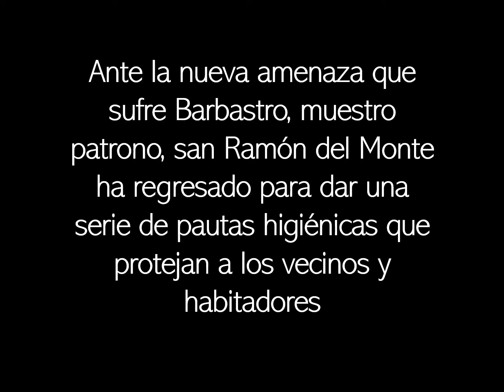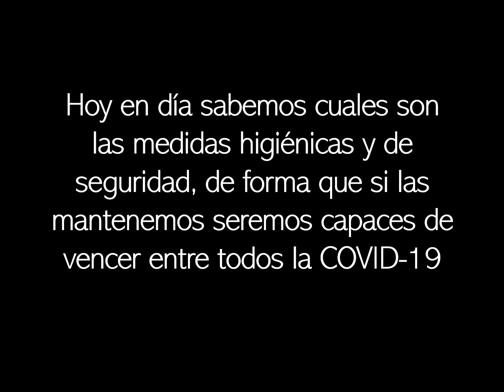Medidas higienicas en el Museo de la mano de san Ramón Obispo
Esta pandemia que nos azota de COVID 19 nos pone en la tesitura de volver a abrir con nuevas propuestas y siguiendo una serie de medidas de higiene, que aunque todos las conocemos ya, no está de más que las repasemos, sobre todo si es de la mano de nuestras obras de arte y de una figura histórica muy relevante en nuestra Diócesis: el obispo san Ramón.
Queremos agradecer a nuestro amigo y miembro de la Asociación de Amigos del Museo Diocesano Barbastro-Monzón, Luis Alfonso Arcarazo, la edición de esta magnifica tira de viñetas para la difusión de las medidas higiénicas que debemos seguir en estos tiempos.